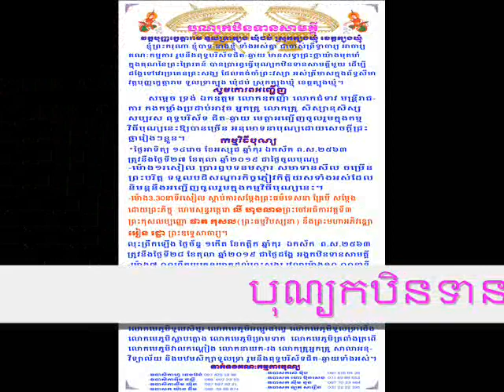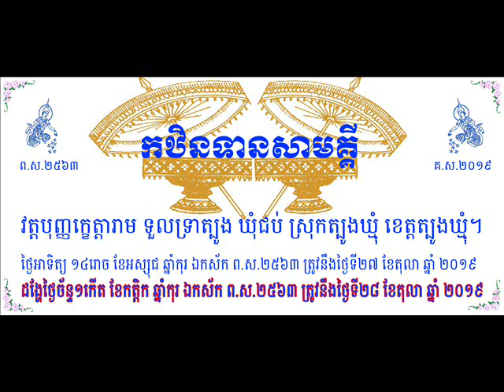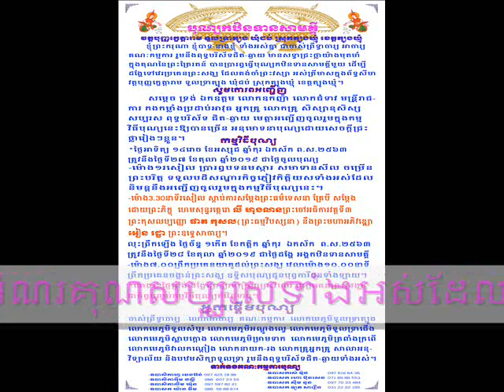Movie KaTenTean 27 28 10 2019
កឋិនទានសាមគ្គី វត្តទួលទ្រាត្បូង ឃុំជប់ ស្រុកត្បូងឃ្មុំ ខេត្តត្បូងឃ្មុំ
ថ្ងៃ27-28 ខែតុលា ឆ្នាំ2019